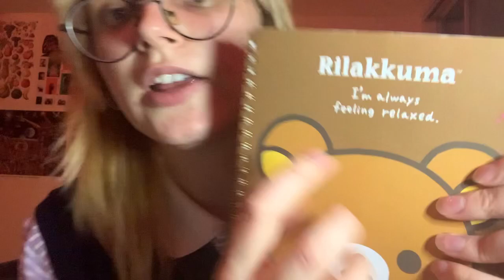ASMR Chaotic and Unpredictable personal attention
Hellos!

Just coming at you with some personal attention. While you are trying to figure out why you decided to visit me😅
Let me know if you like this “non scripted”personal attention videos and I will do more, cause I enjoy them❤️

Triggers in this video are:
Lots of hand sounds
Face touching
Hair touching
Drawing or writing on your face
Writing on paper
Clicking buttons
Tapping
Etc!💚

Scientifically speaking ASMR stands for Autonomous Sensory Meridian Response. Sounds confusing or at least it was for me. It’s a pleasuring and relaxing tingling feeling, that usually starts at the top of your skull and tends to run down your spine. It can be triggered by sounds, hand movements or literally any other acts that you like or might associate with nostalgic memory from your childhood. Feeling ASMR puts you into such relaxing state, which can largely help with insomnia.
I found out about ASMR for the first time when I noticed a tingly feeling while watching an interactive theatre play. I looked it up as soon as I got home and found an entire beautiful ASMR community on YouTube.